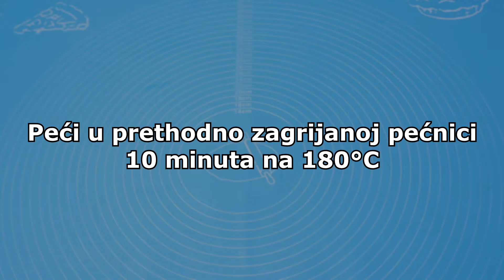ŠAMPITA - recept koji uspijeva svima!